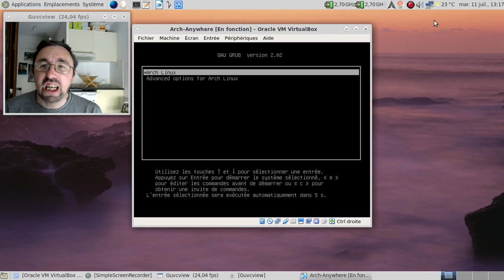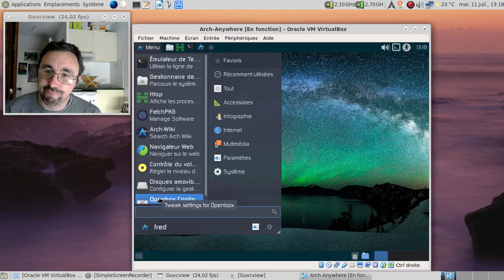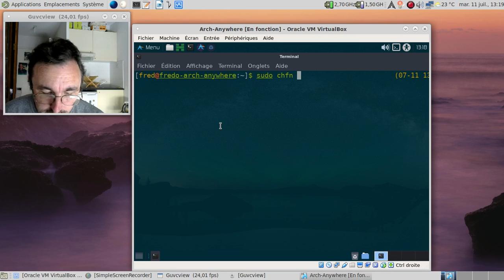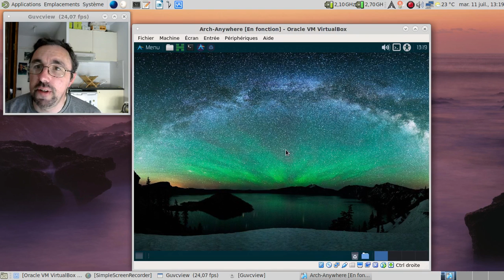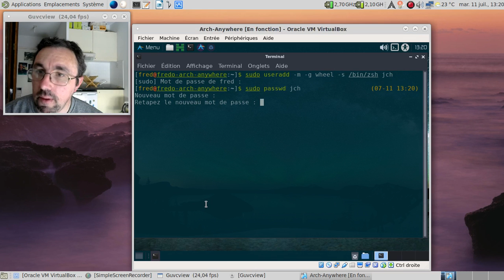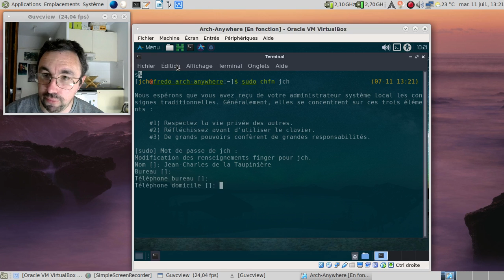La CLI, c'est la vie, épisode 10 : modifier le nom long de l'utilisateur en ligne de commande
Une petite vidéo pour savoir comment modifier le nom long d'un compte utilisateur.

PS : encore merci à toutes les personnes qui me soutiennent que ce soit par des remerciements, des commentaires, des pouces bleu ou autre. C'est toujours très agréable.